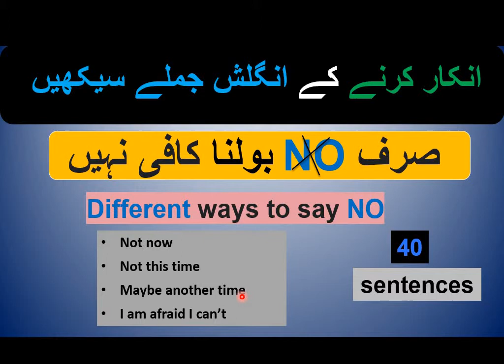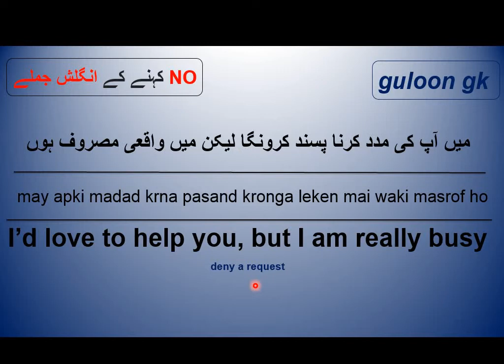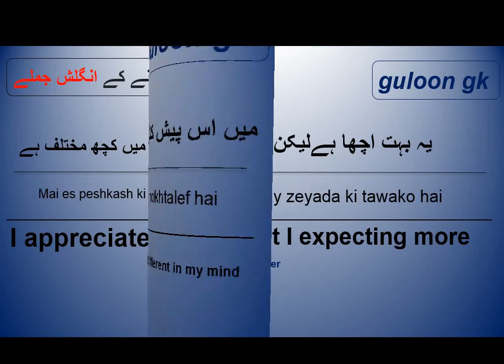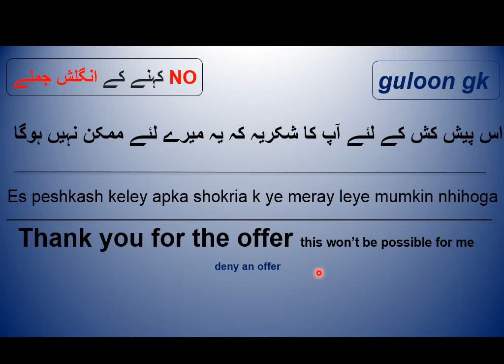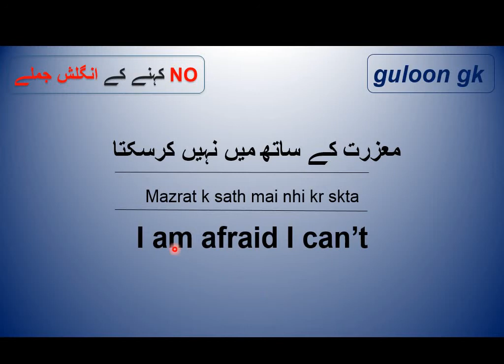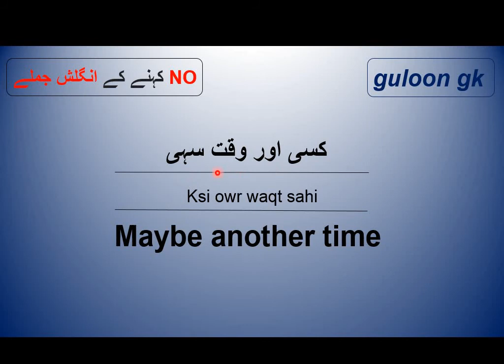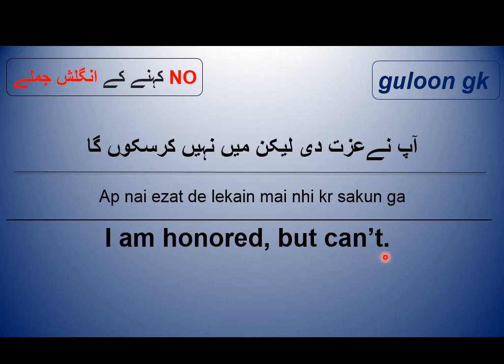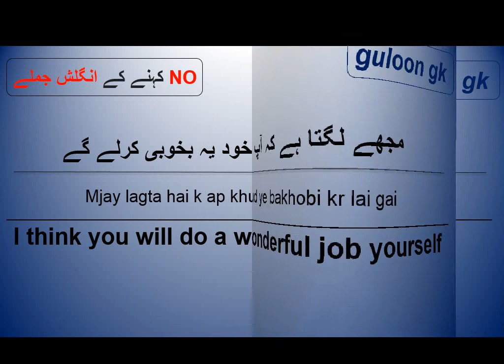English Speaking Practice in Urdu | 40 Daily Use English Sentences to Say NO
English Speaking Practice in Urdu to Learn English through Urdu for basic English learners. 40 English Sentences to Say NO with Urdu Translation for English Speaking Practice by Urdu can help you reply more politely and ethically in English communication. We can't always say YES and we can't be rude by simply saying a big NO to everyone.  We have to be polite in our communication. These 40 English Sentences to say NO are going to the purpose.